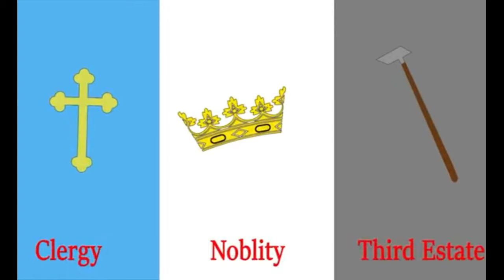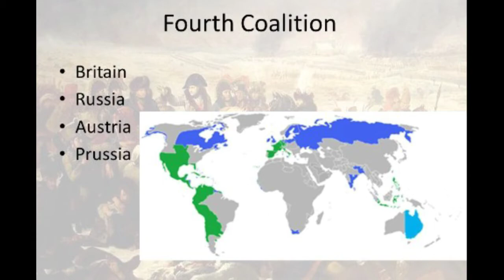The Story of Emperor Napoleon | නැපෝලියන් අධිරාජ්‍යයාගේ කතාව